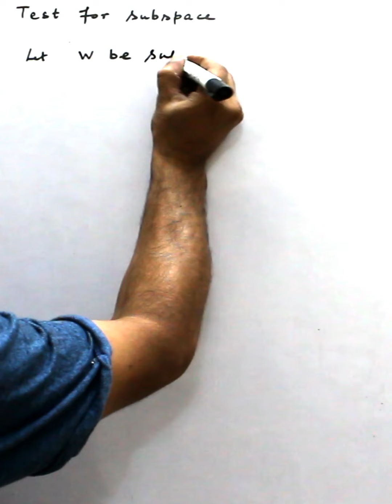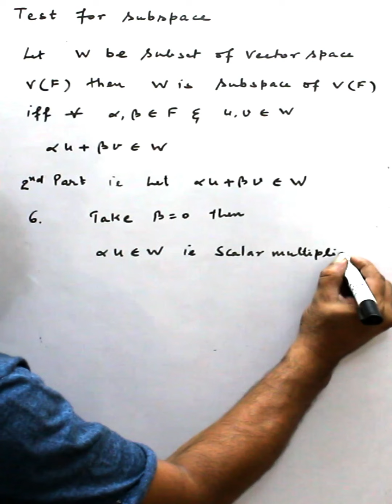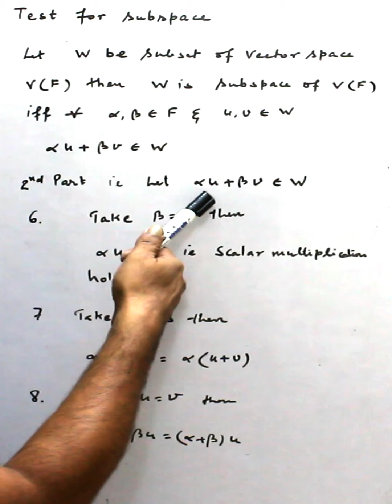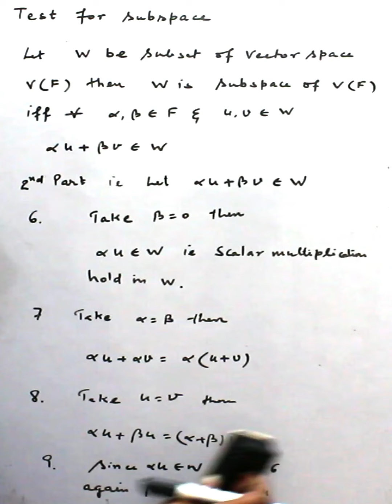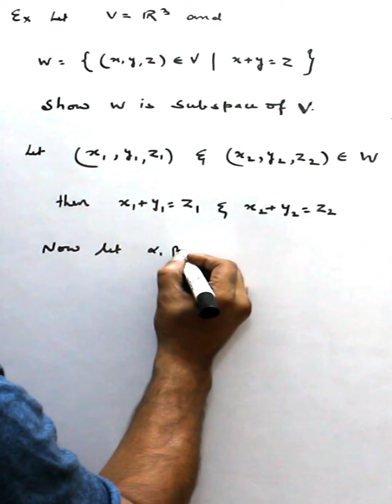Test for subspace